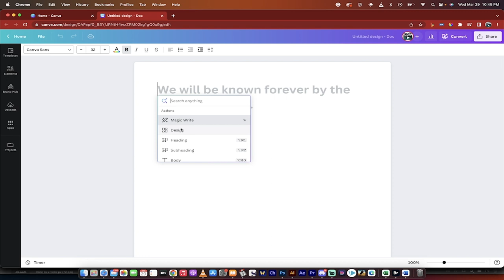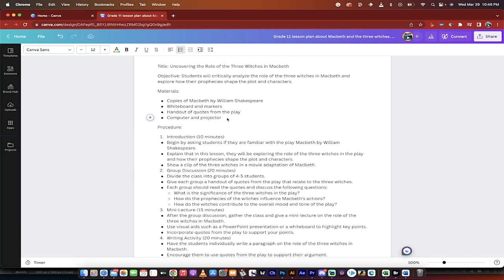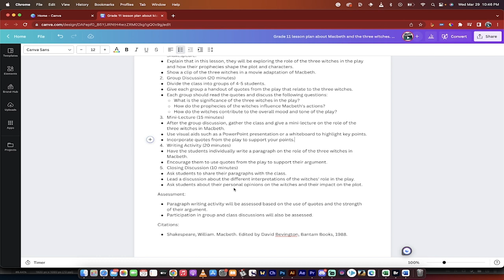Canva AI - Create A Lesson Plan For Any Class In Under 2 Minutes - Detailed Tutorial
The video tutorial demonstrates how to use Canva's new Magic Write AI functionality to create lesson plans quickly and easily. The presenter mentions that if you're a teacher or professor who wants to create a lesson plan without having to write it out and go through the process, then this tutorial is for you.

The presenter shows how to create a lesson plan in under a minute using Canva. First, go to Canva.com and click on "Create a Design" and then select "Docs" to create a design doc. Next, click on "Add Magic" and selects "Magic Trick."

The presenter writes in the lesson plan topic, such as "Grade 11 lesson plan about Macbeth and the three," and then clicks enter. After a few seconds, the presenter is presented with a lesson plan template that includes the title, objective, materials needed, procedure, assessment, and citations. The presenter notes that you can edit and adjust the template as needed. The presenter concludes by stating that Canva is an incredible tool, especially for teachers, and hopes that this tutorial helps.